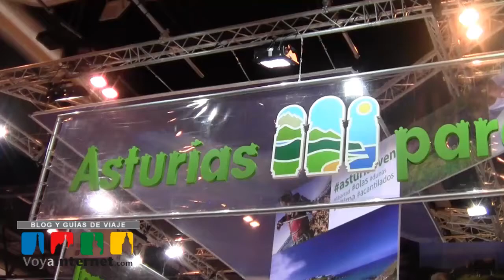Stand de Asturias - FITUR 2013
Entre la presencia asturiana en Fitur 2013, no podía faltar el escanciado de sidra.